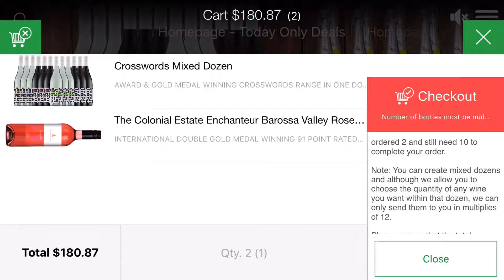Get Wines Direct experience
Virtual Shopping disruptive experience